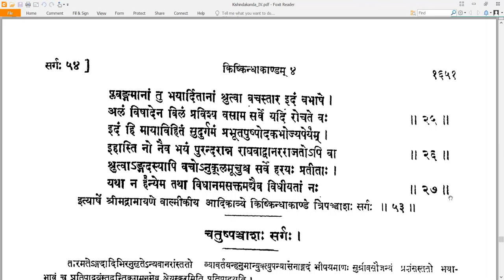53 Valmiki RamayaNam - वाल्मीकि रामायणम् - KishkindhAkAndam किष्किन्धाकाण्डम् Sarga 53 सर्गः ५३